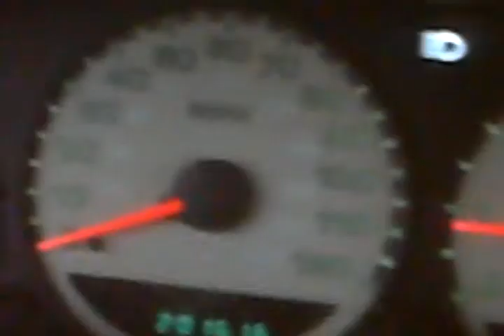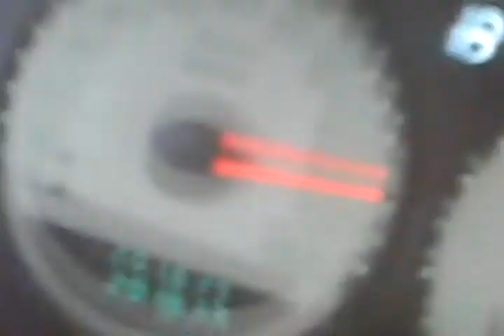dexter missouri outskirts hittin 115 in my dodge neon es v4 engine